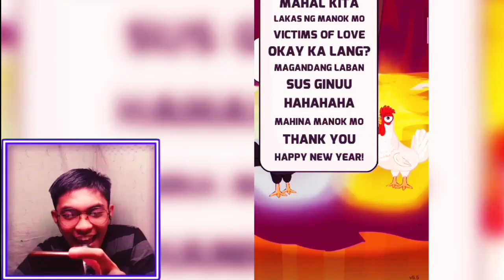Max Level 20 na Manok Na Itim Ko Laban sa Ostrich!! | Manok Na Pula (Part 3)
Jz Buergo - Manok Na Pula Part 3

Game: Manok Na Pula🐓

☑️Gaming Review/Gameplay Content/Vlog